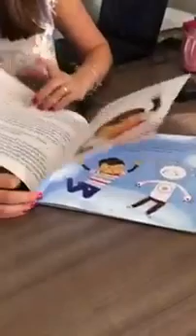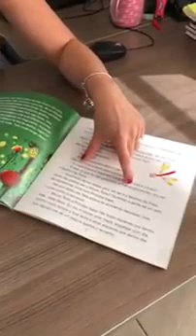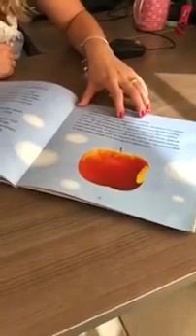O diabo ensinando o suicidio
Vídeo de Ana Claudia